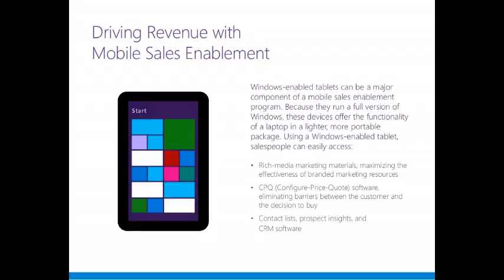Educational Video Part 19